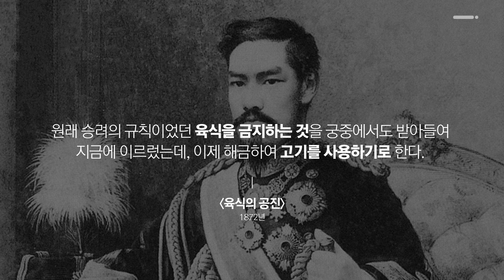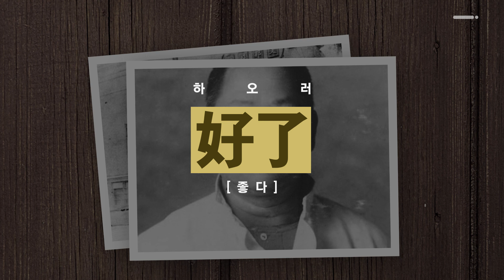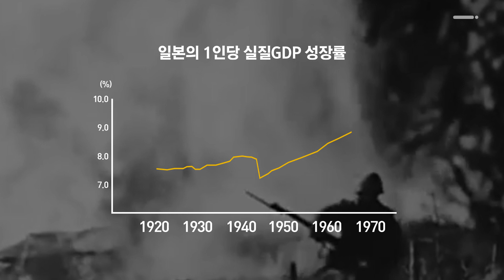일본인은 왜 라멘에 탐닉할까? / 라멘의 역사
라멘은 19세기 말 중국에서 들어와
불과 100년 만에 일본을 대표하는 음식이 되었습니다

일본인은 왜 라멘에 탐닉할까요?